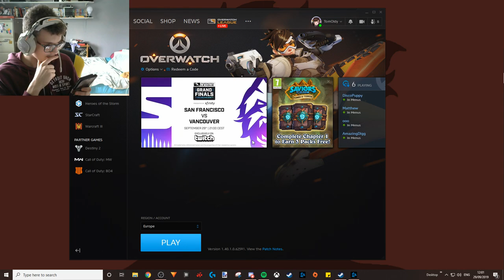24 HOUR CHARITY STREAM (Part 2/3)